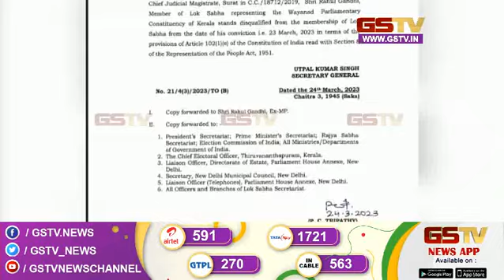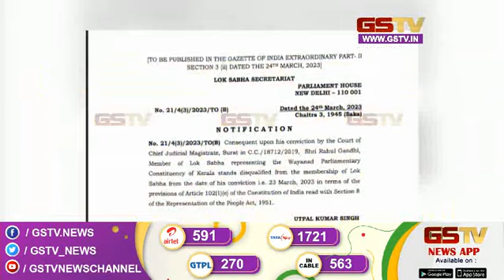Lakshyavesh : રાહુલ ગાંધી માનહાની કેસ શું હતો સમગ્ર મામલો । Gstv News